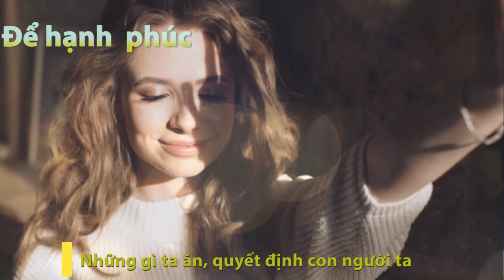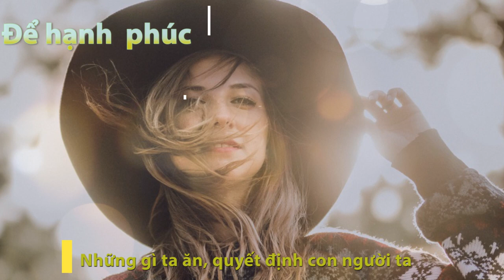Nghe Luân Kể│Số 10│Thứ ta ăn quyết định con người ta│Thích Nhất Hạnh│Ngọc Luân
Sự sân hận, bực bội, tuyệt vọng, tất cả đều có gốc rễ từ thể chất của ta và các thức ăn ta tiêu thụ. Ta phải có kế hoạch ăn uống, tiêu thụ như thế nào cho khỏi phải bị sân hận, bạo động xâm chiếm.
Ăn uống cũng là một khía cạnh văn minh xã hội.

Bài đọc trích từ cuốn sách "Giận" của Thiền sư Thích Nhất Hạnh
Giọng đọc: Ngọc Luân
Minh họa: Ngọc Minh
📻 Nghe Luân Kể - Đồng hành cảm xúc của bạn!

⚠  Xin vui lòng không cut và re-up videos của kênh Nghe Luân Kể dưới mọi hình thức.
👆 If you have any questions or complaints about copyright, please contact Nghe Luân Kể

Contact Nghe Luân Kể
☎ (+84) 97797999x